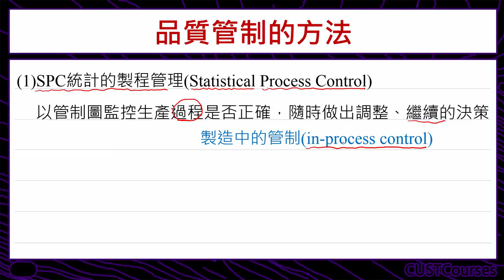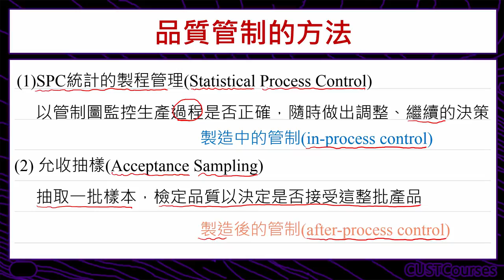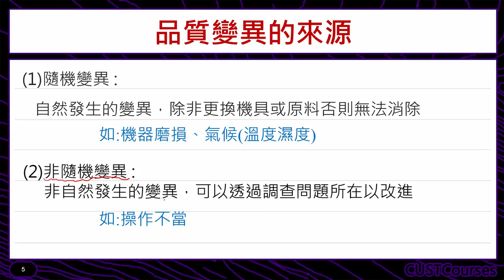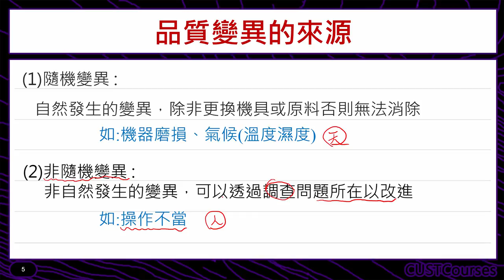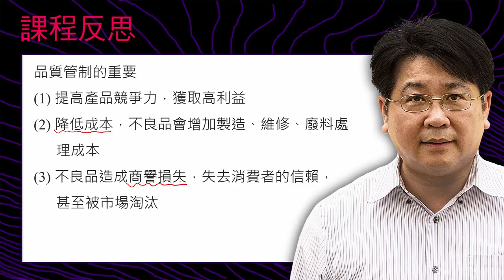品質管制簡介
課程簡介：品質管制觀念簡介
課程難度：■■■□□
適合對象：修過統計學一的同學
授課教師：李柏堅
製作單位：中華科技大學 遠距教學組
製作人員：林文博